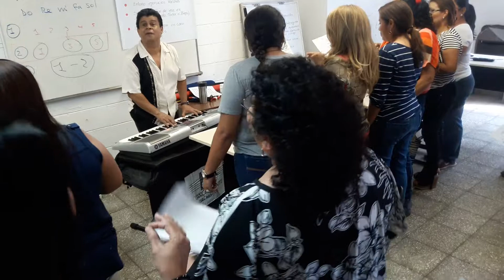Taller de musica 1 cancion INSTRUMENTOS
ESMA Santa Ana